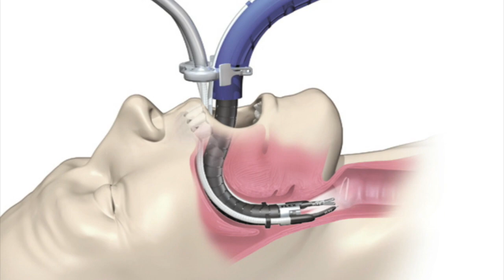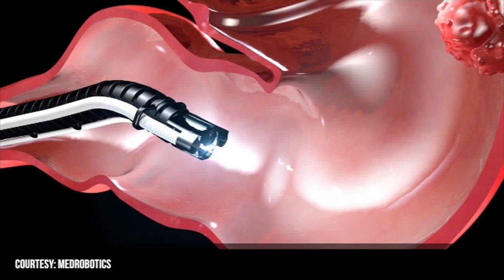Saint Louis University Hospital is First in Region to Offer Flexible Robotic Surgery System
Minimally invasive surgical techniques require instruments that are small. Combined with robotic surgery, Gregory Ward, M.D., performs innovative procedures at Saint Louis University Hospital. The Flex Robotic System is essentially robot-assisted surgery. “I’m making the instruments do what I would want to do if I were a tiny robot inside someone’s throat,” said Dr. Ward. “The platform is designed to be used through any natural opening in the body." For patients with laryngeal cancers, for example, Ward can now insert a single, fully flexible robotic arm into the mouth and control the machine with a joystick-like device and foot pedal. Ward said the system’s HD cameras and 3D glasses allows him to operate using a high-definition screen.